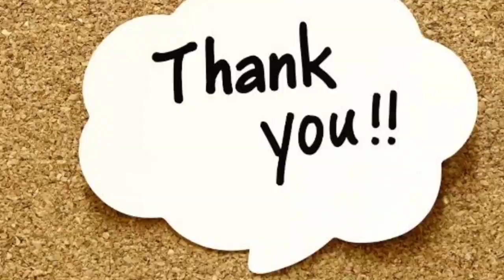Small Review of my merritt machine//merritt Review..